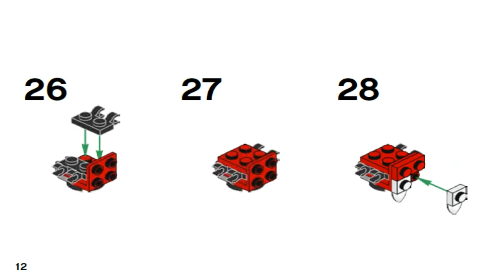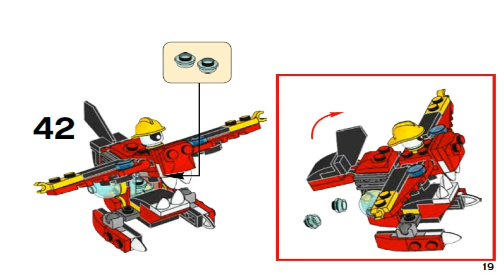LEGO MIXELS 2016 SERIES 8 MCFD AQUAD 41564